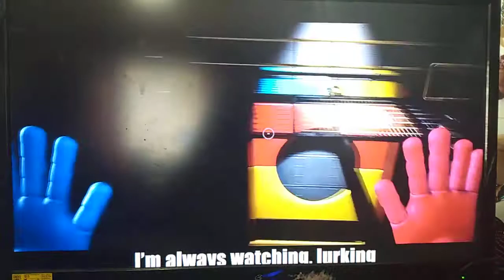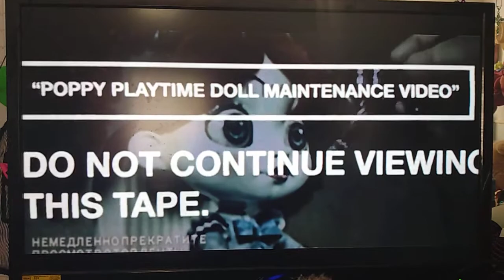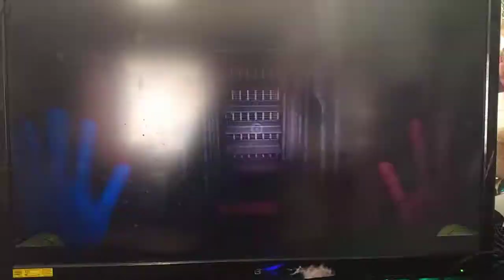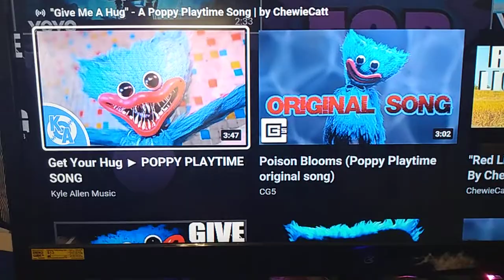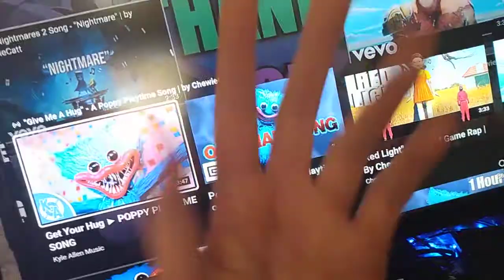My first reaction! enjoy. comment down below what I should do for another reaction of poppy Playtime